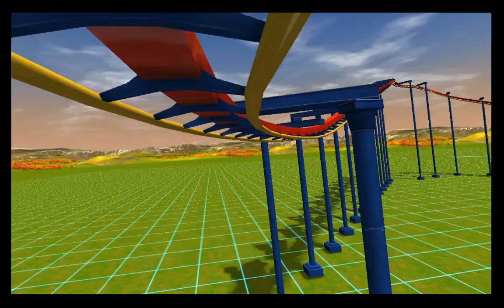Rollercoaster Tycoon 3 Platinum Superman Ultimate Flight POV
This one is a real life ride, it is called Superman Ultimate Flight. This rollercoaster will make you feel like Superman and fly like Superman. Enjoy!